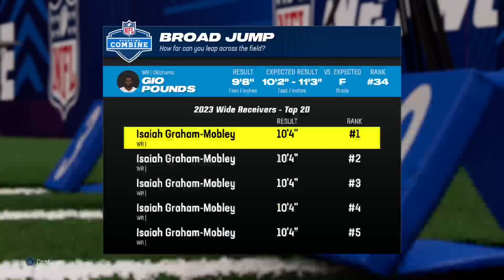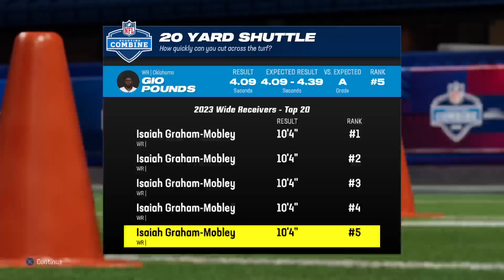Madden 24 superstar mode wr pt 1